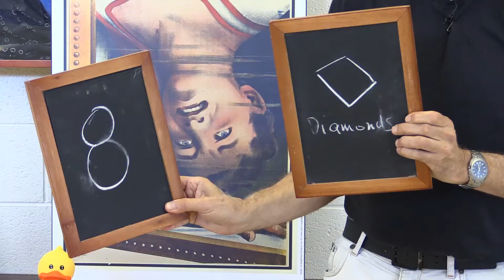Dr. Joe Schwarcz: Debunking psychics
McGill University Professor of Chemistry Dr. Joe Schwarcz debunks the work of 19th century psychics on Wednesday, August 9, 2017. (John Mahoney / MONTREAL GAZETTE)